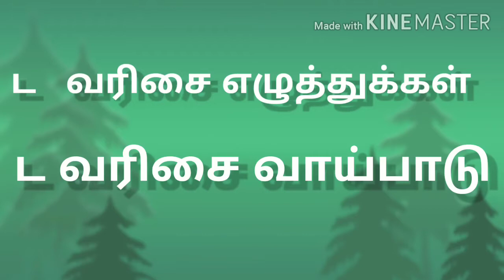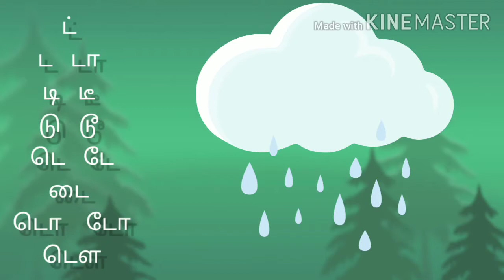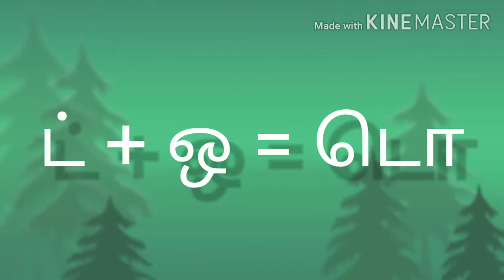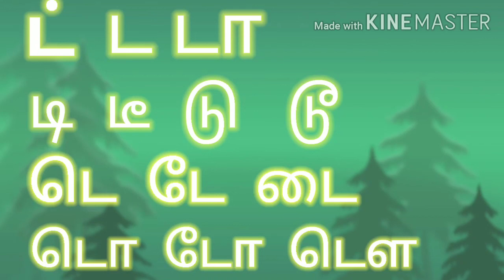How to read and write ta-da ட series Tamil letters ட வரிசை எழுத்துக்கள்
ட வரிசை எழுத்துக்கள்
எழதுதல்& படித்தல்
Reading and writing ta /da
 (ட) series Tamil letters
useful for beginners
Thank you viewer friends
Thank you YOUTUBE for giving
this great opportunity for me

க வரிசை எழுத்துக்கள் link

ச வரிசை எழுத்துக்கள் link